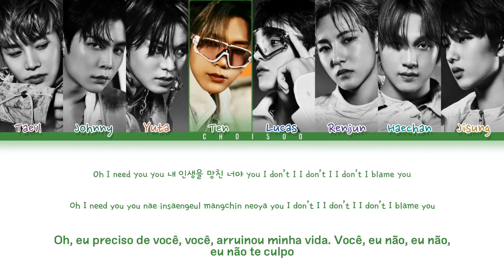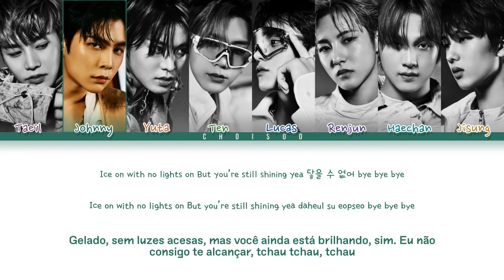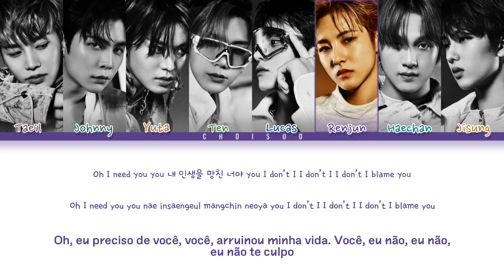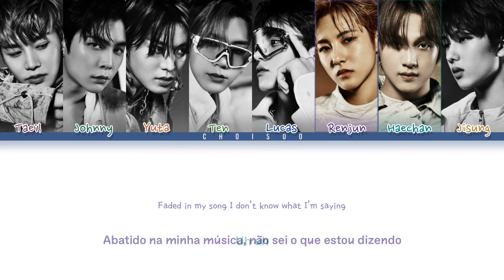NCT U (엔씨티 유) – 'Faded In My Last Song (피아노 )' (Color Coded Lyrics Han/Pt/Rom/가사)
Todos os direitos administrado por SM ENTERTAINMENT.

Han/Rom by: ColorCodedLyrics
Pt by: Euzinha (Amanda)

❥ Artista: NCT U (엔씨티 유)
❥ Álbum: NCT RESONANCE Pt. 1
❥ Ano: 2020

• Membros: Taeil | Johnny | Yuta | Ten | Lucas | Renjun | Haechan | Jisung

• My Bias: Johnny
• My Utt: Lucas/Jisung/Yuta